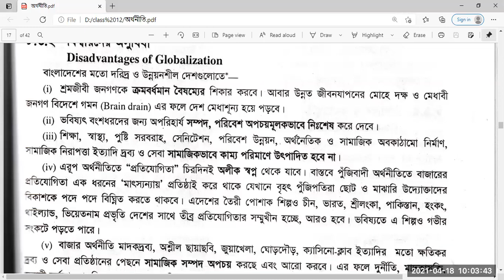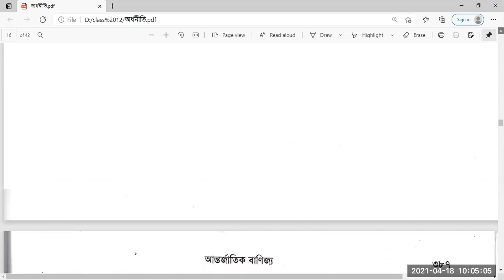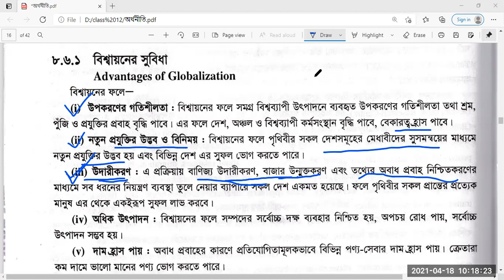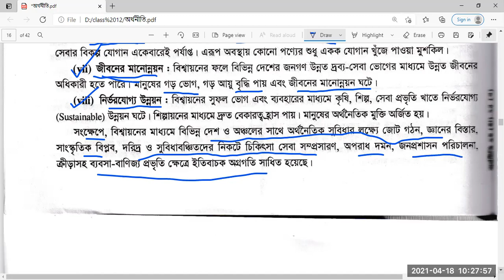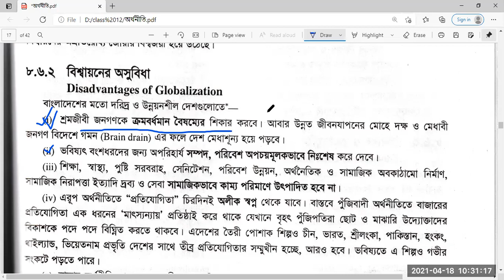EUGSC,Class:12, Sub:Economics, Lecture: 21, Lecturer:Mahinoor